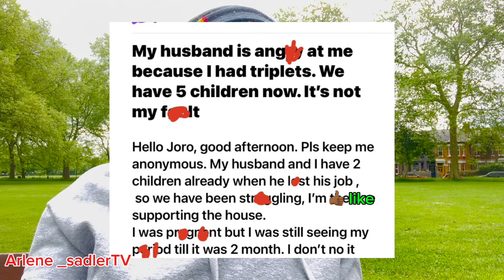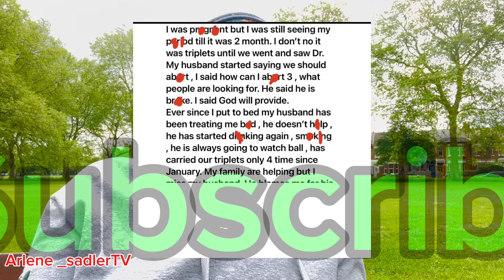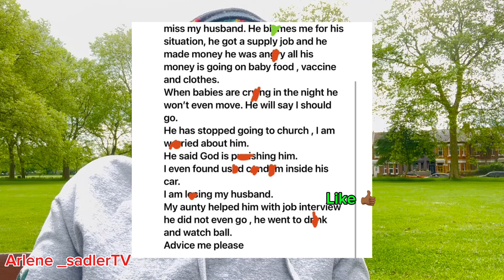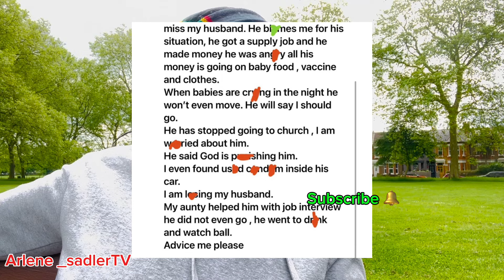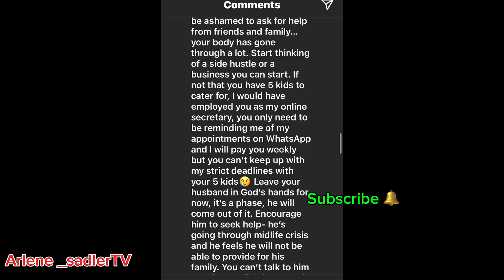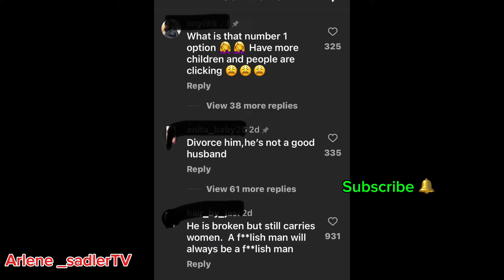Story time: My husband wanted me to do away with our triplets at seven mths preg,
My husband says he can’t afford our large family, two children and a set of triplets , he wanted us to get rid of them when they were seven months gestation period.